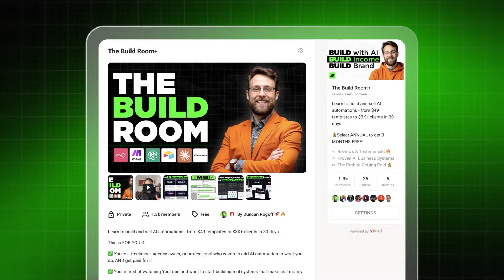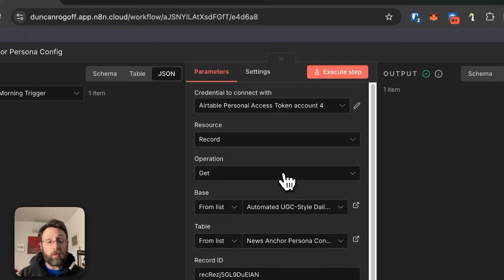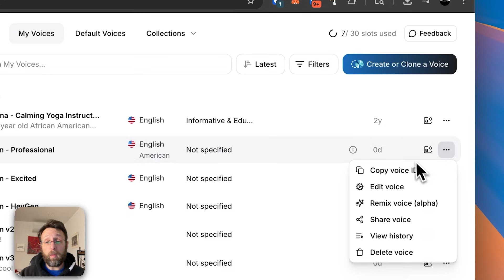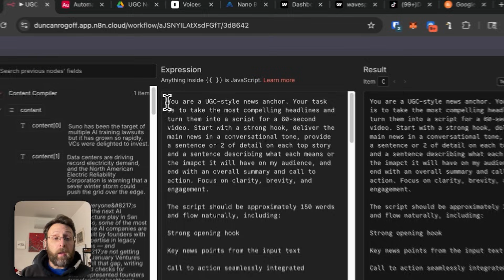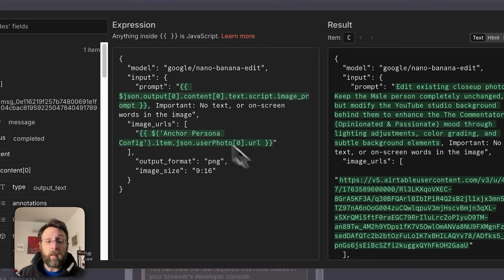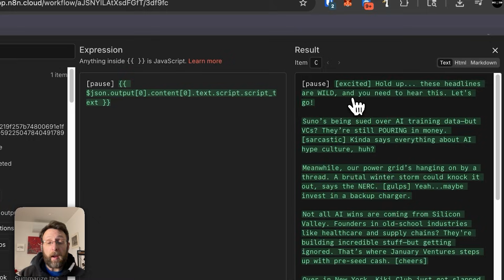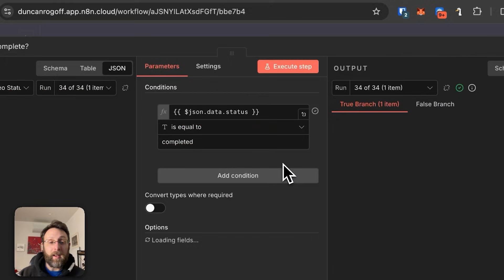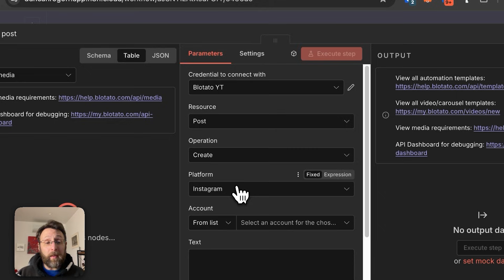How to make VIRAL UGC Videos Using AI! (BEST METHOD)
Build money-making AI automations in 7 days — plus get every template I use.

Summary ⤵️
Learn how to build a complete AI-powered faceless YouTube channel automation system using Nano Banana that scrapes news, writes scripts, generates viral AI videos, and posts content across all platforms while you sleep. Perfect for faceless YouTube creators and those running faceless YouTube Shorts channels looking to scale without ever touching a camera.

Why watch? If this is your first view—hi, I'm Duncan! TLDR: I spent years building automated systems AND the personal brand to sell them—from my motion design career at Apple and PlayStation to serving 3500+ customers, growing 100K+ followers, and scaling my AI agency to $100k+/yr. Today everyone talks about automation, but most people only show you the technical stuff. They skip the positioning, branding, and business-building that actually makes you money. So this channel is me sharing real systems that work AND how to package yourself as the expert who builds them.

Hopefully I can help you build both the skills and the reputation that transform your professional life 🙏

00:00 - How to Automate YouTube Channels
00:28 - How to Create AI Videos
01:00 - How Dylan Page Gets Millions
01:49 - How to Build the System
02:43 - How to Set Schedule Trigger
03:02 - How to Configure Airtable Database
03:33 - How to Clone Your Voice
04:30 - How to Set Up RSS
05:18 - How to Write AI Scripts
07:16 - How to Generate AI Images
08:37 - How to Create AI Voiceovers
10:00 - How to Generate Talking Videos
11:47 - How to Save to Drive
12:01 - How to Auto-Post with Lootato
13:32 - How to Connect Multiple Platforms